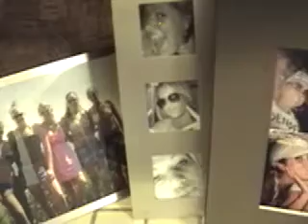On the Rocks 3! THE FINALE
The final installment of the hit reality TV documentary "On the Rocks".  The group says goodbye as they each move in different directions.